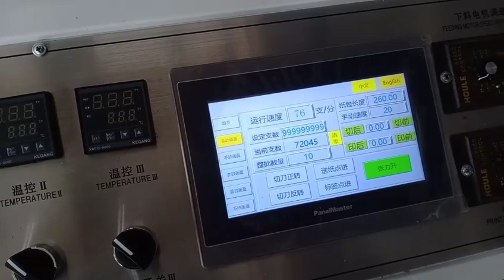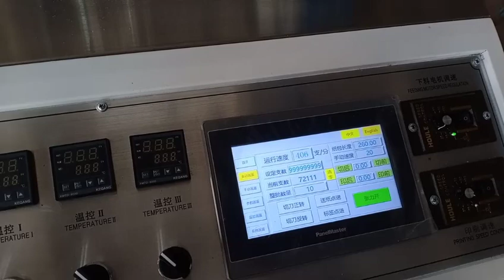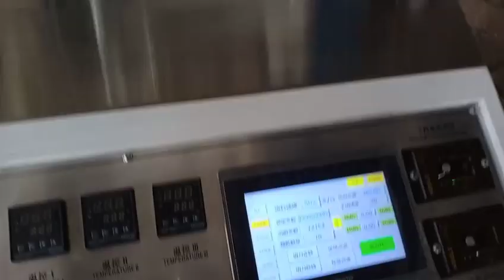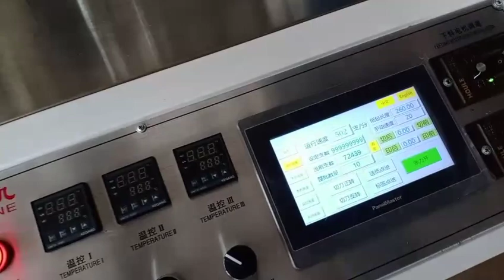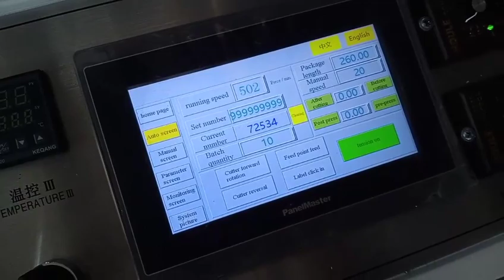Four servo straw packing wrapping machine